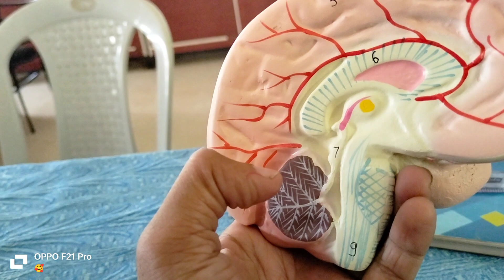Parts of human brain 🧠